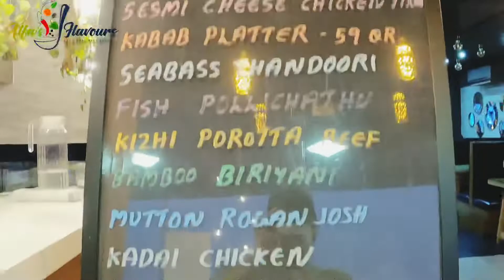നിധി പൊറോട്ട നിങ്ങൾ ട്രൈ ചെയ്തോ ? Nidhiparotta/Qatar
Bringing to you unbiased food review From Qatar!

We find new restaurants and new varieties every other day and we are trying to make your job of choosing,  a hassle free one, by our honest food reviews.

And YES Who don't love tasty food!!!